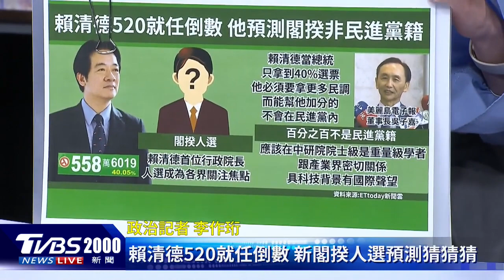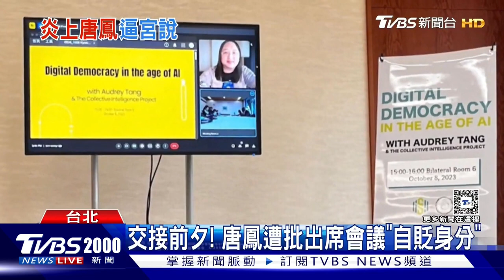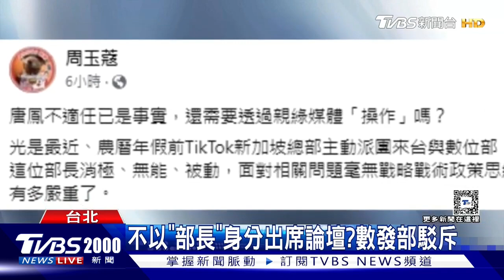韓國瑜換人設!立院龍頭表現平穩 新氣象!國民黨問政路線「對撞」｜政治一點 明 PODCAST